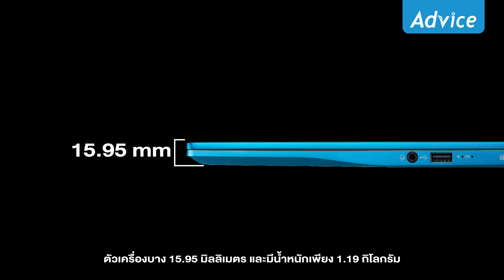[1นาทีพรีวิว] Notebook Acer Swift 3 โน้ตบุ๊คบางเบา หรูหรา สีสันสดใสไม่ซ้ำใคร!!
Notebook Acer Swift 3 โน้ตบุ๊คบางเบา หรูหรา สีสันสดใสไม่ซ้ำใคร!! วัสดุอลูมิเนียมและแม็กนีเซียมทั้งตัวเครื่องแข็งแรงคุ้มค่าแน่นอน เปิดเครื่องพร้อมใช้งานทันที!!
สเปค
CPU :  Intel Core i5-1135G7 (2.4GHz up to 4.2GHz)
Graphics : Intel Iris Xe Graphics
Display : 14.0", 1920x1080 (FHD), IPS, 60Hz
RAM : 8GB LPDDR4X
SSD : 512GB  M.2 NVMe
OS : Windows 10 Home + Microsoft Office Home & Student 2019
📌 แอดไวซ์มีสาขาและศูนย์บริการทั่วไทยและสปป.ลาว คลิก
"นึกถึงไอที... นึกถึงแอดไวซ์" จำหน่ายและซ่อม | ครบ | จบ | ในที่เดียว